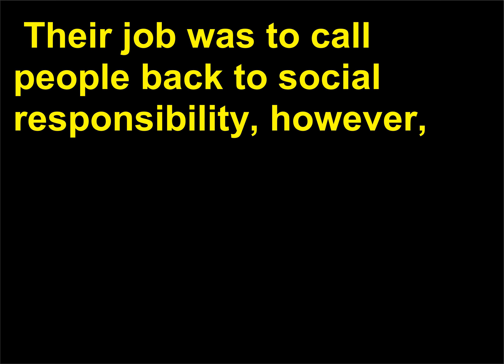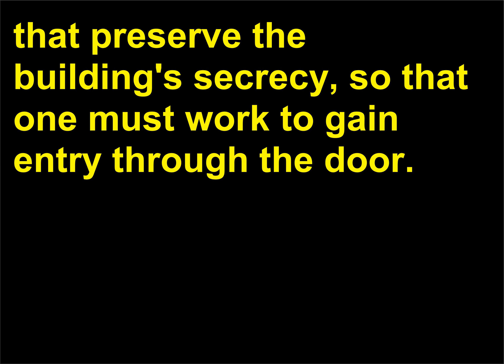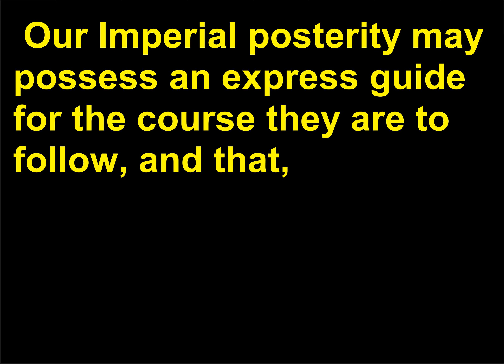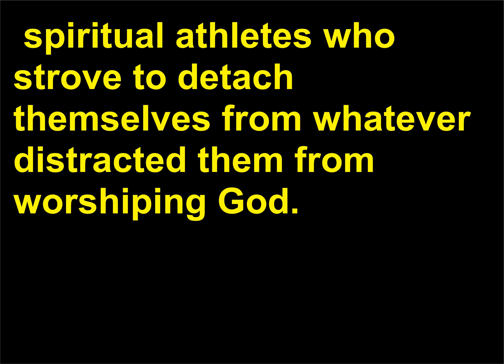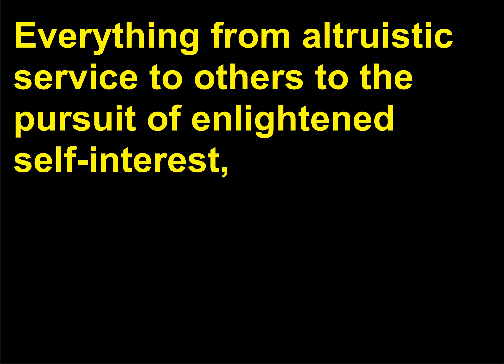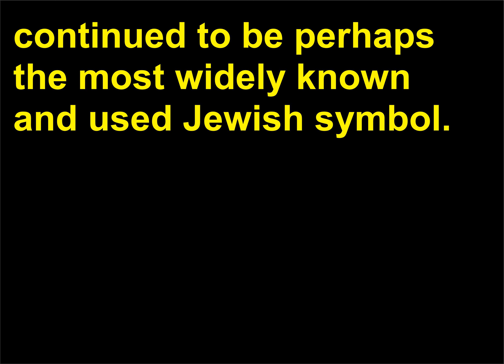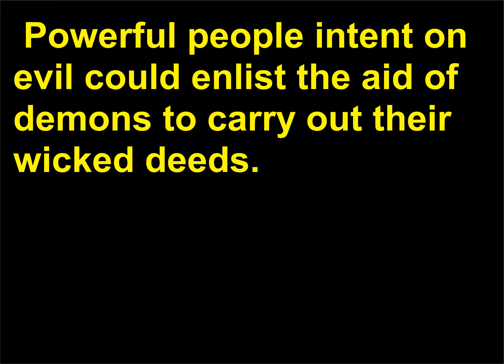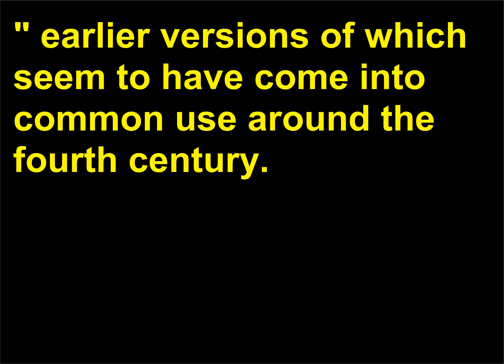Intrebari Religie 193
Religion, Questions, Answers, Learning